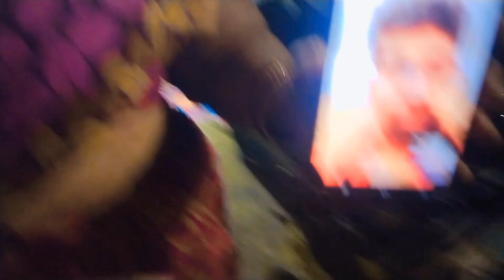Happy New year to all of you....❤️